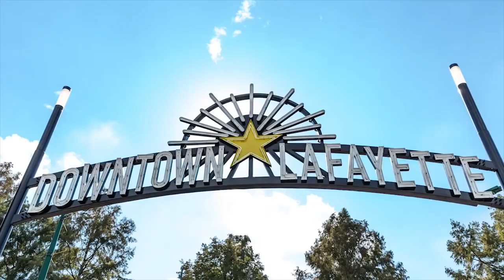Patient Stories: Dane’s Journey with Morquio A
Meet Dane, a passionate technology expert who was diagnosed with Morquio A at an early age.  His enthusiasm for computers and video games actually stemmed from having a rare disease and has since grown into one of his biggest passions.  Watch to learn more about Dane's story, hobbies, and how he doesn't let Morquio A stop him from pursuing his goals!